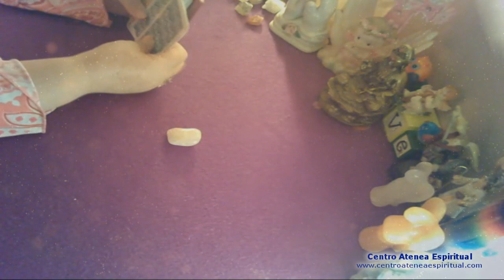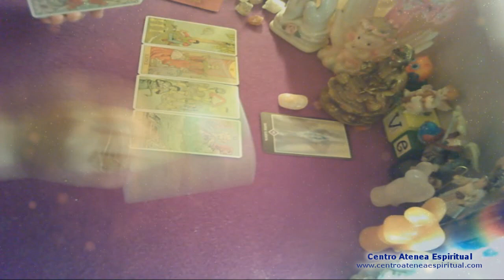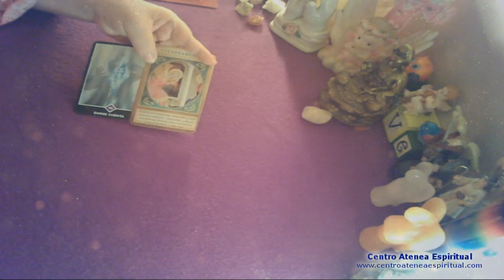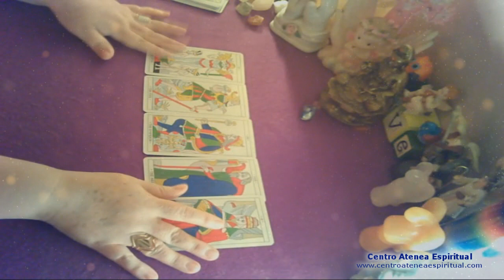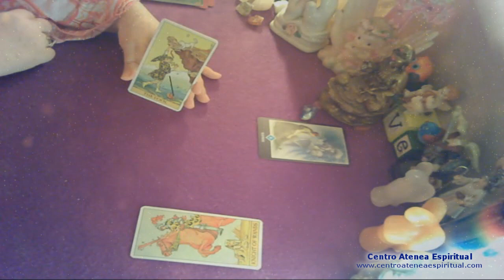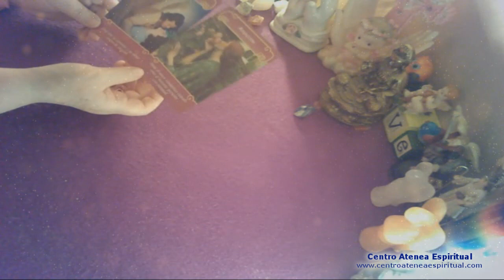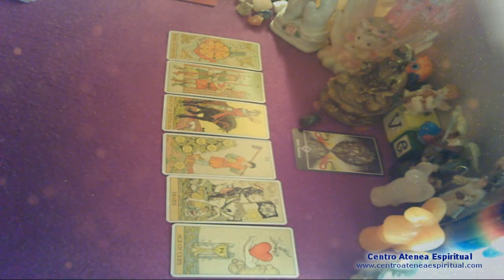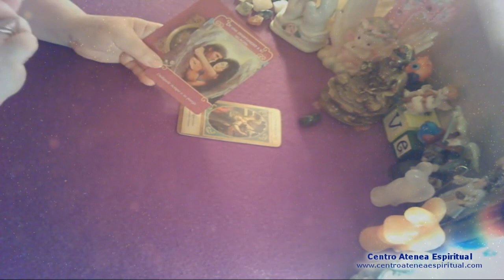AUN PIENSA EN MI JUNIO 2019, TAROT INTERACTIVO, ME RECUERDA, EX PAREJAS ÁNGELES AMOR 💎✨ ♥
Amor Junio 2019, Tarot Junio 2019, Tarot Amor Mi Ex Pareja se acuerda de mí, esta pensando en mí, Tarot del Amor Junio 2019, Tarot parejas aun me recuerda, piensa en mi, para saber si mi pareja me ama,  además consejo angelical , y los ángeles del amor que vienen a traer un mensaje para ti, creado por Maestra Stivia.